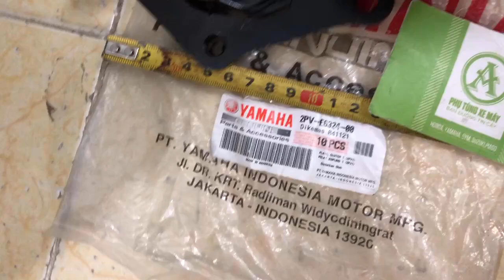Heo dầu xe tay ga Nouvo4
Ở Việt Nam, xe máy được sử dụng rất phổ biến, thông thường một gia đình sẽ có từ 2-3 chiếc. Vì thế nhu cầu về thay thế, sửa chữa phụ tùng xe gắn máy là rất cao. Nhằm đáp ứng nhu cầu thực tiến đó: